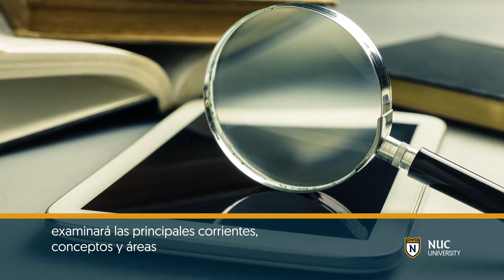Fundamentos de la Psicología I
En este curso, el estudiante examinará las principales corrientes, conceptos y áreas que aborda la psicología. Analizará el método científico y su relación con la psicología. Asimismo, integrará los fundamentos teóricos y metodológicos en la conducta humana.